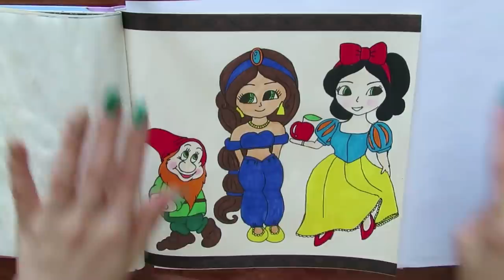СВЕКРОВЬ НЕ ДАЁТ НОРМАЛЬНО ЖИТЬ/ Ayka Emilly